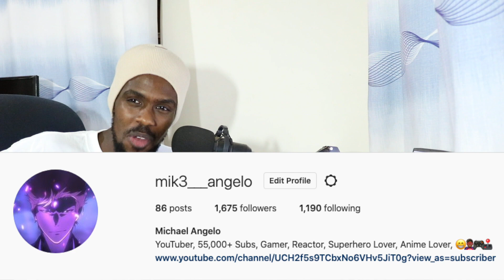"Transformation" Demon Slayer Season 2 Episode 14 REACTION VIDEO!!!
►VIDEO: "Transformation" Demon Slayer Season 2 Episode 14 REACTION VIDEO!!!

demon slayer s2 ep 14 reaction
demon slayer s2 ep 14
demon slayer entertainment district arc
demon slayer entertainment district arc reaction
Demon Slayer Season 2 Episode 14 REACTION VIDEO!!!
demon slayer 2x14 reaction
kimetsu no yaiba 2x14 reaction
demon slayer 2x14
demon slayer entertainment district arc episode 7 reaction
"Transformation"